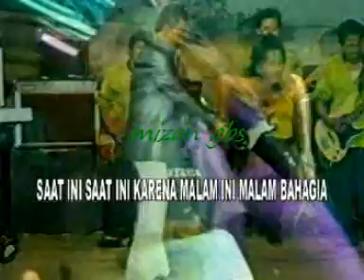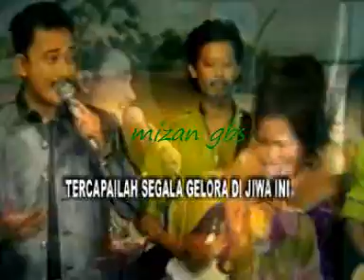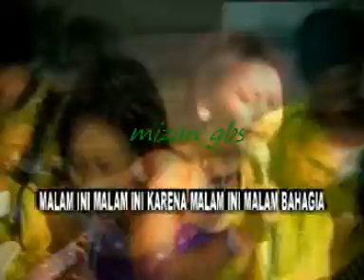om putra buana jadul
dokumentasi om putra buana jadul by mizan_gbs yutube chanel